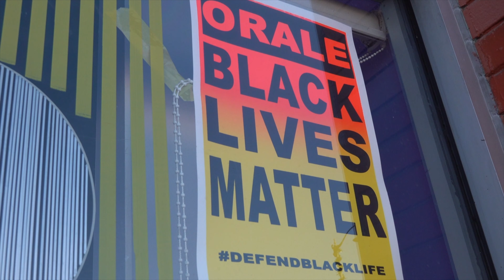LO Public Lands Shorts with Laura Navar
Laura Navar from National Parks Conservation Association (NPCA) discusses the different forms of advocacy from art to protesting peacefully.

The PUBLIC Lands Act would increase protections for over 1 million acres of federal public lands throughout Northwest California, the Central Coast, and Los Angeles, including nearly 600,000 acres of new wilderness, more than 583 miles of new wild and scenic rivers, and the expansion of an existing
national monument by more than 100,000 acres.

This legislation would protect California’s iconic landscapes, provide critical access to open space for communities, support California’s outdoor recreation economy, and fight the climate crisis. Guided by science and input from local communities, the bill also advances the nation’s and California’s goals of conserving 30% of our lands and waters by 2030.

(source: padilla.senate.gov)